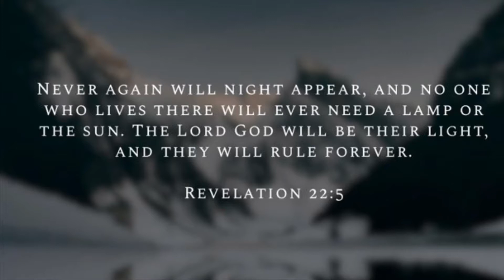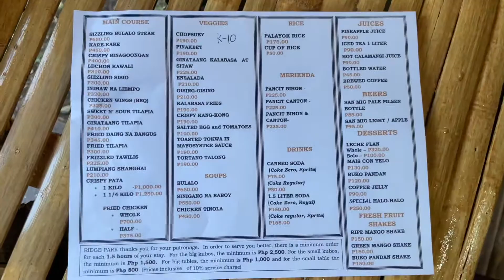TAGAYTAY, PHILIPPINES | Best Taal View | NEW NORMAL 2021 RIDGEPARK KAINAN SA KUBO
Affordable food + great view of Taal lake. Relaxing spot only 2 hours away from Manila. Perfect for family lunch/dinner or barkada roadtrip.

Location: RIDGEPARK KAINAN SA KUBO, Tagaytay